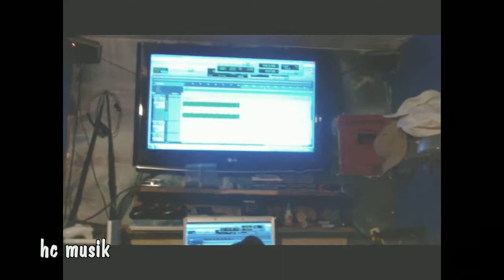STEVIE WONDER FT.HC MUSIK (So Far To Go)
Hc Musik does it time and time again..